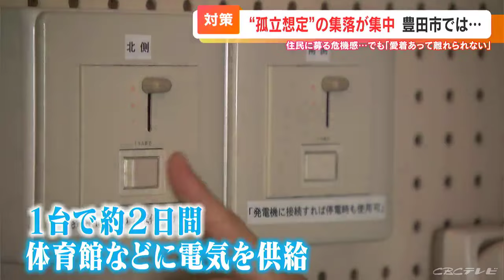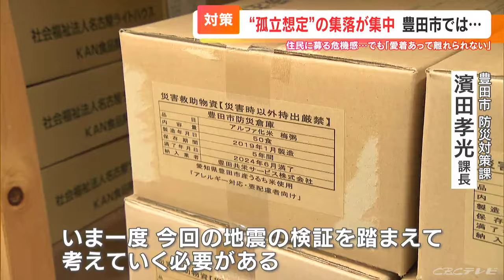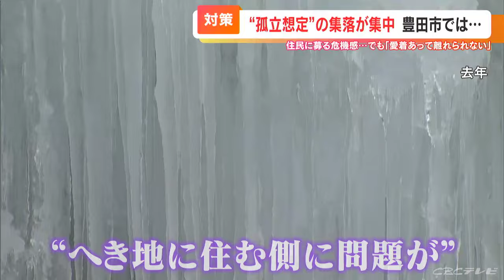“孤立集落”は「ひとごとではない」 災害時に約500か所の集落が孤立する可能性がある愛知県 山間部の場合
能登半島地震では集落の孤立が相次ぎ、支援が行き届かない状況が長く続きました。

この地方の対策はどうなのか、孤立が想定される現場で取材しました。能登半島地震では土砂崩れによる道路の寸断などで多くの集落が孤立しました。

愛知県では災害時に迂回路がないなどとして、孤立するおそれのある集落が約500か所、想定されています。

このうち4割以上が集中するのが山間部が多い豊田市です。

市内の北東に位置し長野県や岐阜県と接する稲武地区には約2000人が暮らしています。10年前には大雪で地区に通じる全ての道路が寸断されて一時孤立状態に。

停電したうえ、復旧のための車も入れませんでした。

この経験も踏まえて豊田市では孤立集落の対策に力を入れています。

中学校に「衛星携帯電話」

（豊田市 防災対策課 深津拓也さん）
「こちらが衛星携帯電話。衛星にアンテナが向いている」

能登半島地震では通信が遮断され、どの集落が孤立しているのかを行政が把握するのに時間を要しましたが、豊田市は全ての中学校区に衛星電話や無線を配備して、基地局が被災しても通信できるよう備えています。

さらに…。（豊田市 防災対策課 深津拓也さん）
「こちらは外部給電機能が付いているPHV車」

停電になっても車体から電気を供給できるプラグインハイブリッド車。

ガソリンが満タンなら1台で2日ほどは避難所となる学校の体育館やトイレに電気を送ることができ、スマートフォンの充電も可能です。豊田市は地元のトヨタ自動車から寄贈されたものも含めて、孤立する可能性がある地域などに約50台配備しています。

（豊田市 防災対策課 濱田孝光課長）
「できうることは対応しているが災害は想定外が起こる。いろんなものを用意しているが、本当にこれだけでいいのか。いま一度、今回の地震の検証を踏まえて考えていく必要がある」

危機感を募らせる住民も…

集落に住む人々も危機感を募らせています。

（稲武地区に暮らす 松井徹さん）
「ここに発電機、ここに冷蔵庫、（冷蔵庫の中に）食料1週間分」

松井徹さん（75）の場合、自宅の裏山が急斜面で土砂災害のリスクが高く、自宅には発電機や食料を備蓄しています。

「（能登半島地震は）ひとごとではない。改めて自分も、どう逃げたらいいか、どのようにしたらいいか考えさせられた」稲武地区で半世紀暮らし、愛着をもっている松井さん。

1人で氷のアート「氷瀑（ひょうばく）」を作り、過疎化が進む集落の魅力を知ってもらおうと取り組んでいますが、今回のような災害のたびに「へき地に住む側に問題がある」という意見が出ることについて複雑な思いを抱いています。（稲武地区に暮らす 松井徹さん）
「いつ（裏山が）崩れてもおかしくない。本当に怖いところ。だけど愛着がある。離れられない。珠洲市や輪島市の人も、きっとそうだと思う」